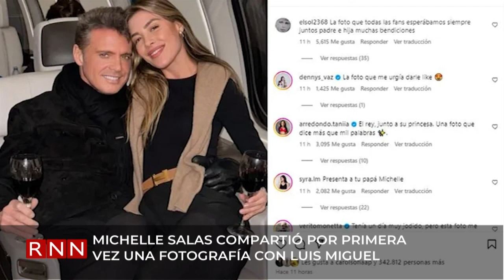Christian Nodal llega por primera vez al país con su gira “Pa’l cora tour 2024”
Christian Nodal, uno de los cantantes más escuchados del momento dentro del regional mexicano, llega al país con su gira “Pa’l Cora Tour 2024” al Estadio Quisqueya el próximo 15 de junio, a cargo de ED Live, del productor artístico Eduardo Durán, quien aseguró que el show romperá récords y sorprenderá a toda su fanaticada.